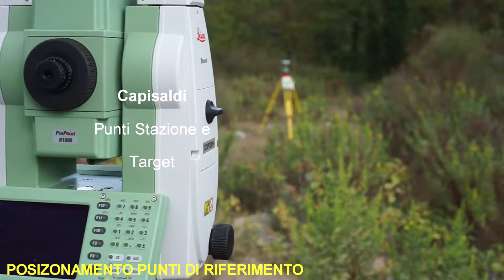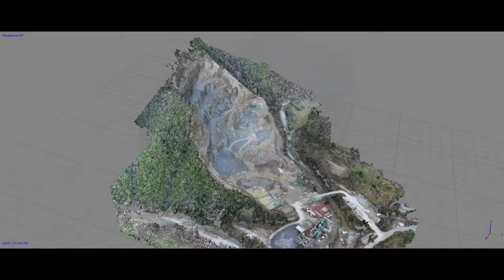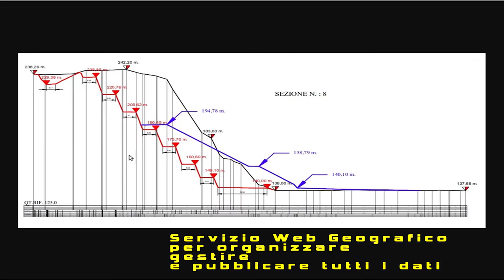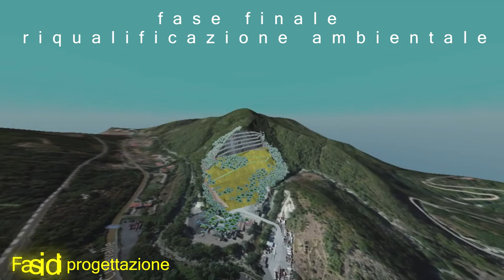Gestione 3D delle cave.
Servizio completo per la gestione dei siti estrattivi. Dal rilievo 3D, alla restituzione, progettazione, pubblicazione sul web e archiviazione.